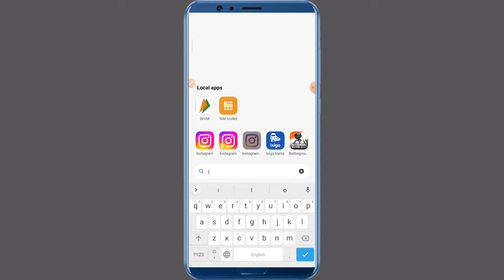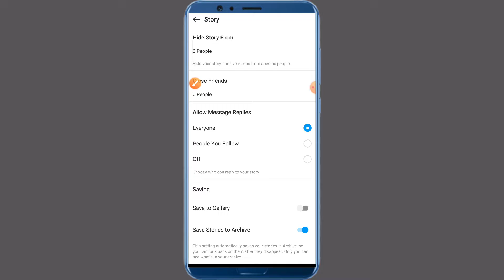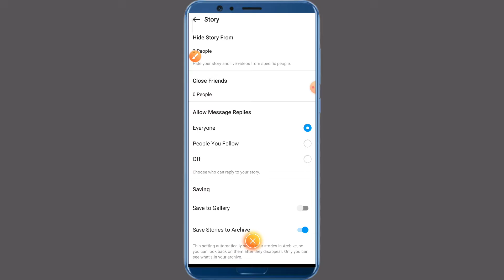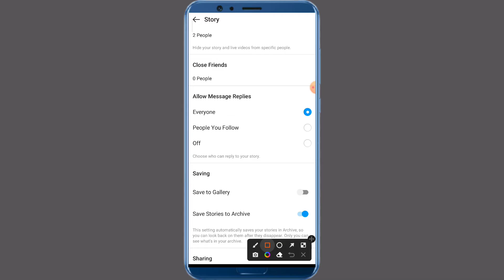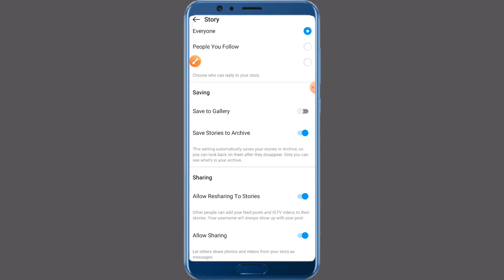Instagram lite full story setting | Insta lite story setting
Hello friends
Maine is video me Instagram lite full story setting | Instagram lite story setting | Insta lite story setting | ke bare me btaya hai /